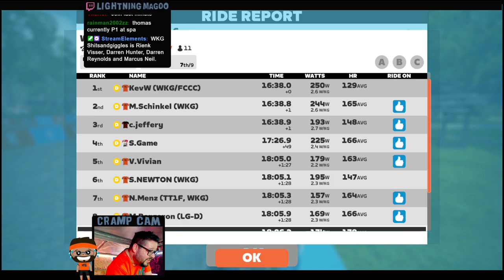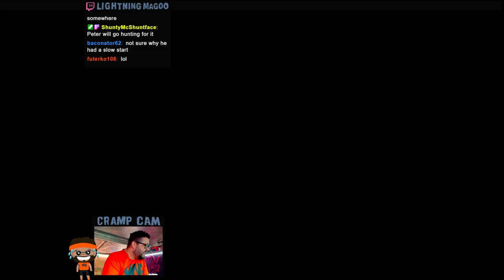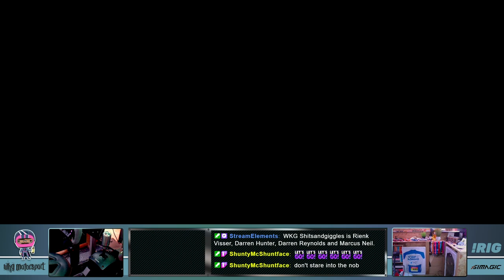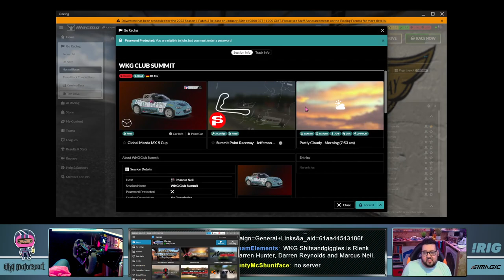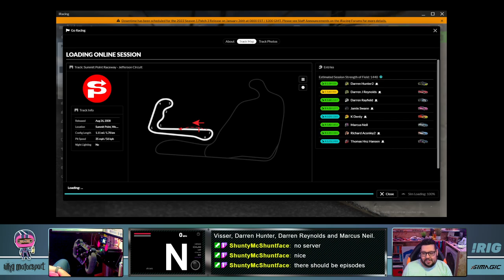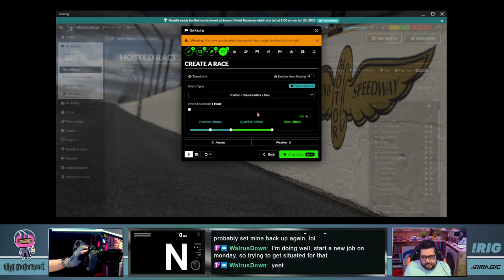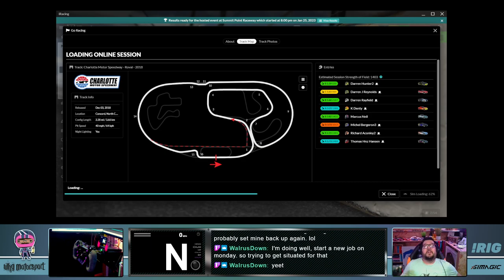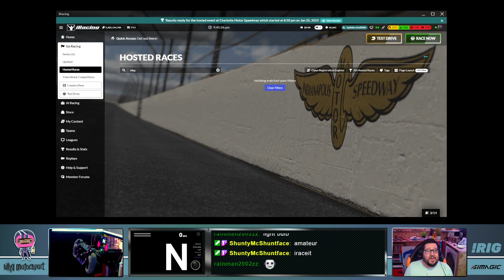WKGRL Stage 16 - Paris. PLUS WKG Club Night in the MX5.